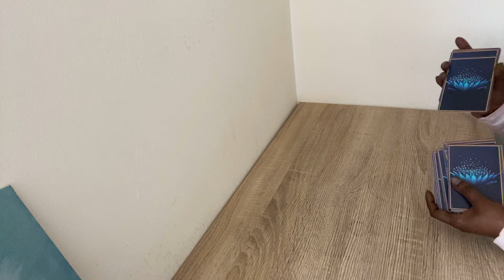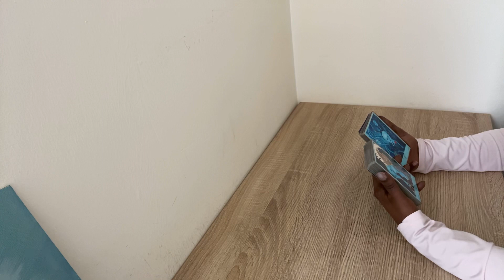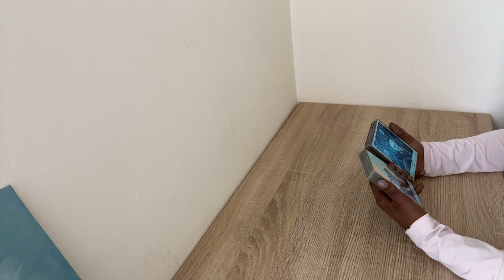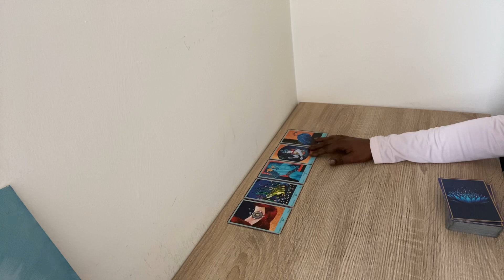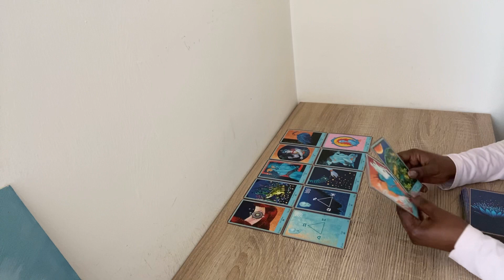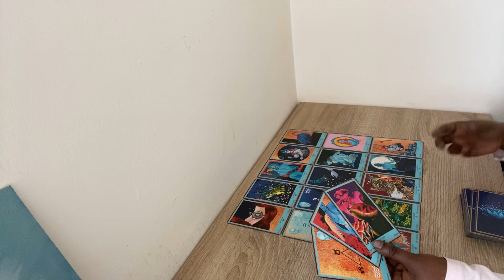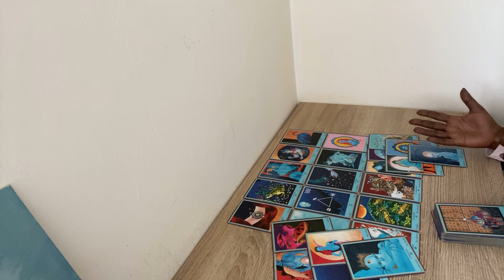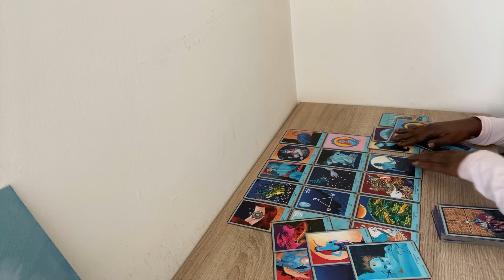Pourquoi tu veux changer d’environnement professionnel ?